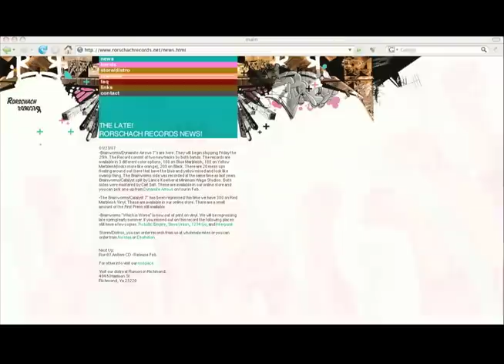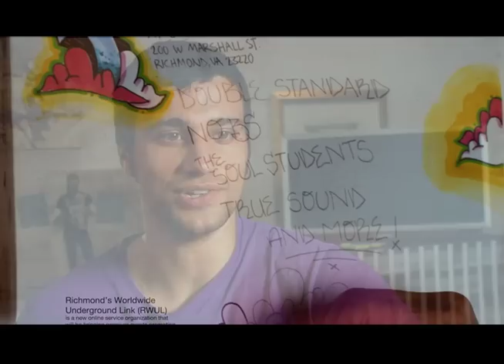VCUarts | Alumni on Their Work: Bizhan Khodabandeh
This student-created documentary of Bizhan Khodabandeh features the Graphic Design alumnus talking about and showing his work and his philosophies.